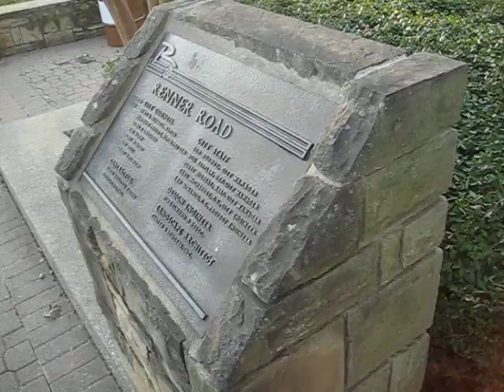North Collins Bike Lane